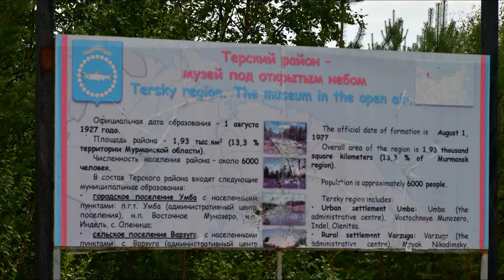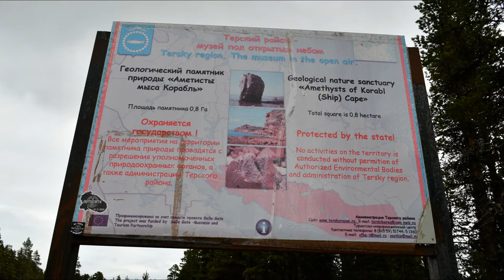Умба- Кашкаранцы-Варзуга-Аметистовый берег. Фотографии